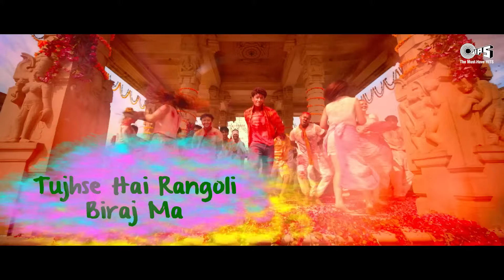Top Bollywood Holi Hits Collection - Video Jukebox | Holi Songs 2024 | Bollywood Holi Party Playlist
Song Listing:
 Holi Biraj Ma Lyrical - Genius - 0:00
 Johny Johny Yes Pappa - 3:33
 Holiya Mein Ude Re Gulal -6:18
 Prem Ki Naiyya - 8:27
 OLE OLE 2.0 - 11:01
 Chamma Chamma - 12:49
 Tu Mere Agal Bagal Hai - 15:28
 Mujhe to teri Lat Lag gayi - 19:01
 Sona Kitna Sona hai - 22:39
 Husn Hai Suhana - New - 26:22